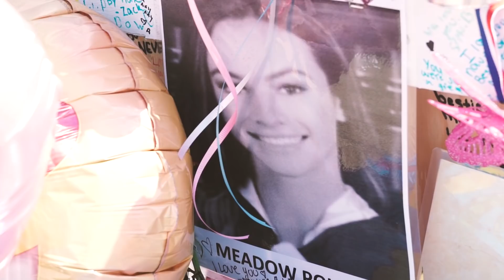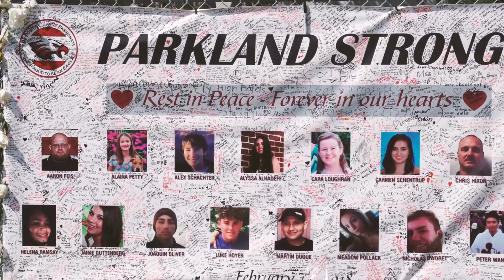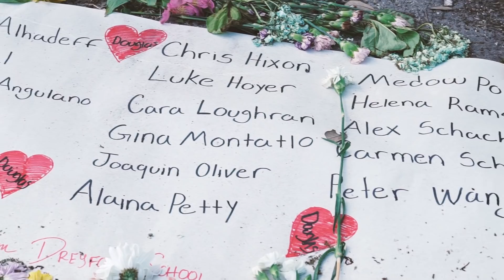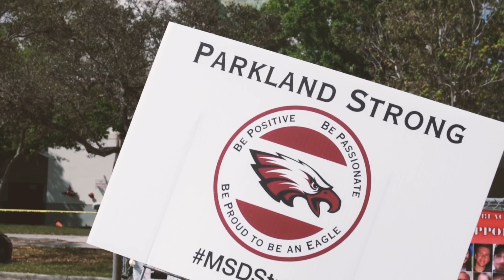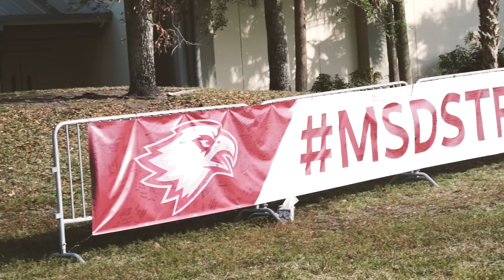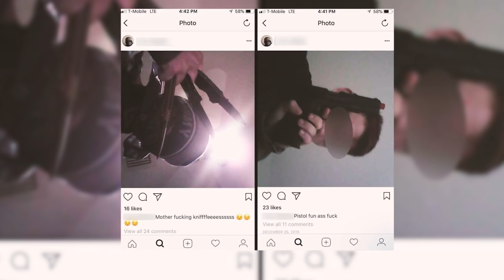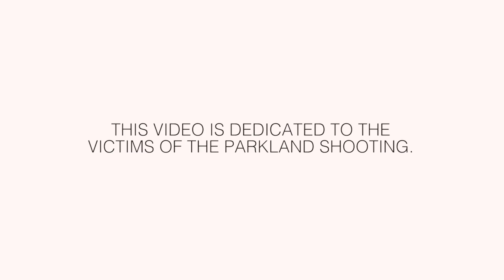It’s Time To End School Shootings.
Thank you to the families and students of Parkland for redefining what love, courage, and unwavering strength truly is.

I will be forever changed by my experience in Parkland and cannot possibly express the gratitude I have for the wonderful families we met, who took the time to welcome us into their lives and properly educate us about how to most effectively be part of the solution.

In my humble and respectful opinion, without a balanced and actionable approach to gun reform, mental health awareness, effective bullying solutions, school safety measures, truly teaching our youth and adults how to be more mindful and empathetic, better communitywide communication and reporting, etc., we simply cannot effectively correct the current course we're on.

I vow to be part of the solution and utilize my platform to raise awareness and action across the board, but we cannot focus on one issue, we must actively discuss and make progress on them all.

- Jake Paul

* If you would like to donate to the students and families of Parkland, we were directed by the families we connected with to the following fund:

* Make sure it says Marjory Stoneman Douglas High School
Or a check can be written and mailed to:
Broward Education Foundation (make sure it is earmarked for Marjory Stoneman Douglas)
600 S.E. 3rd Avenue Fort Lauderdale, Florida 33301

* There are several wonderful funds setup at the link below; however, we have been told to remind everyone to do their due diligence when choosing a fund to support.

* A Very Special Thank You to the Blank family for all of your authenticity, hospitality, wisdom, and guidance. Melissa was truly a mom to us and JB will be a friend forever.

The following individuals were not only exceptional teachers and guides during our time in Parkland and beyond, but also became a part of our extended family. Thank you for the wisdom and direction; we will be forever changed because of you and your efforts:

In order of appearance:

Melissa Blank
Jonathan “JB” Blank
Ethan Rocha
Senator Marco Rubio
Councilman Michael Udine
Lexi Udine
Mackenzie and Meghan Hill
Kyle Kashuv
Tanai Bernard
Dezmond Floyd

Due to the message and purpose this video serves, it has not been monetized.